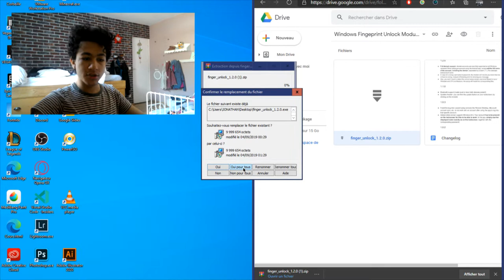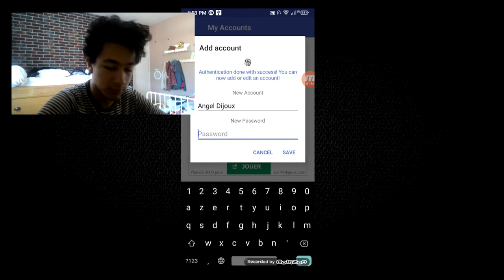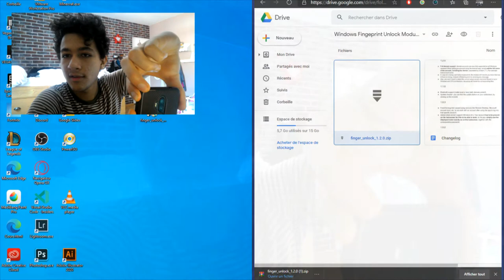TUTO: DÉVERROUILLER son PC avec le CAPTEUR D'EMPREINTE de son SMARTPHONE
Malheureusement l'application ne fonctionne que sur Windows et Android, MAC et iOS dispose déjà d'un système similaire intégré.

Règle des commentaires
➡️ Respectez vous entre vous ! (c'est la seul règle!)